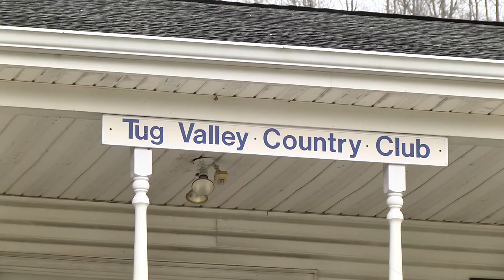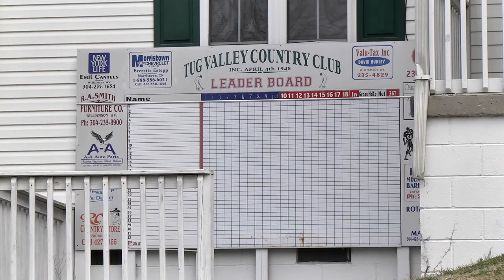vandalism at golf course